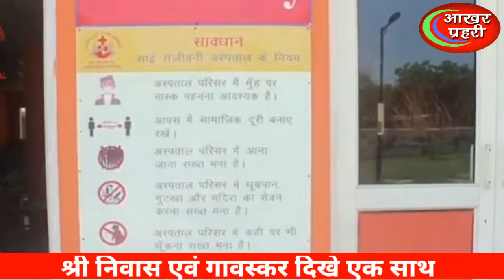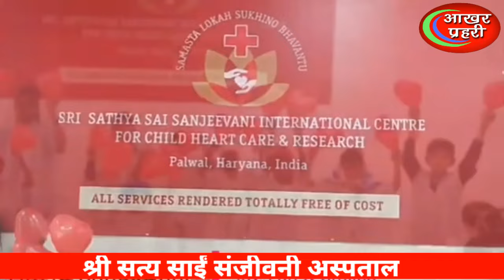श्री सत्य साईं Sanjivani Heart Hospital Mumbai में सुनील गावस्कर ने कहा दी ये बड़ी बात